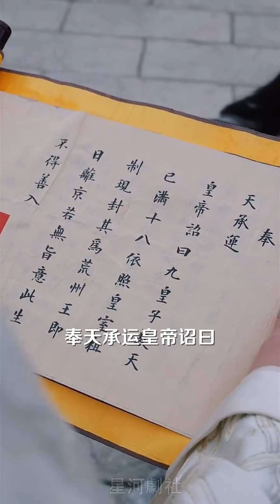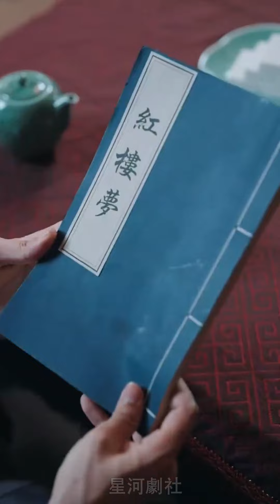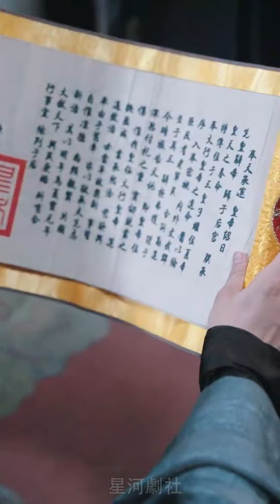【完结】《大夏帝君》他是一个穿越者!皇帝要杀他，他只能训练一支无敌特种部队自保，将封地治理成世外桃源，让天下能臣来投诚，众人问，你这么优秀，当皇帝否?短剧